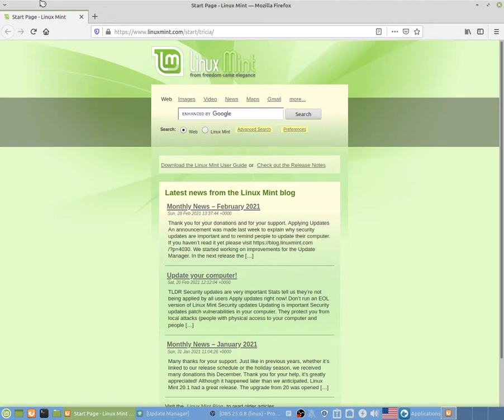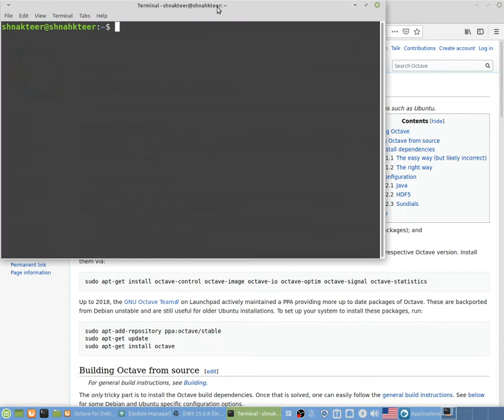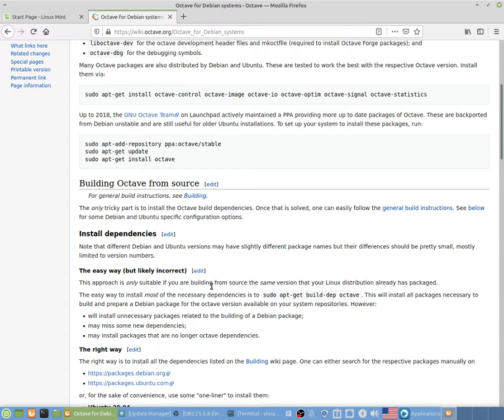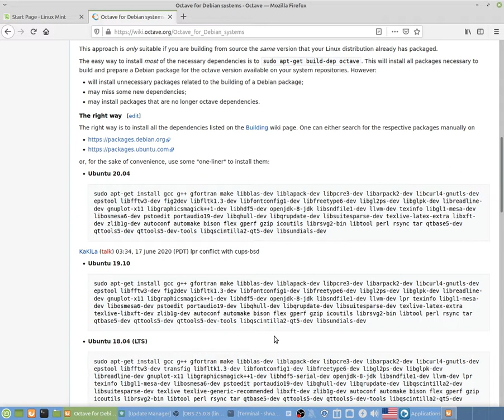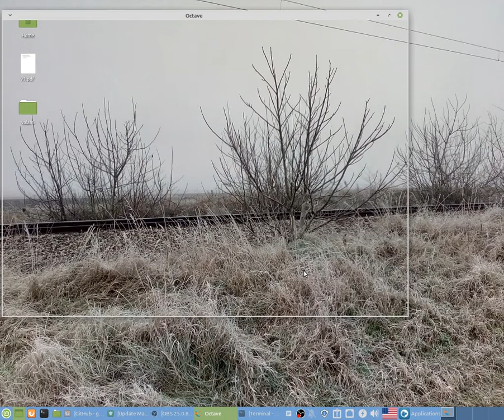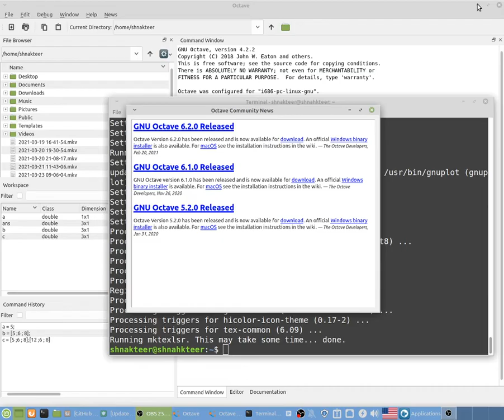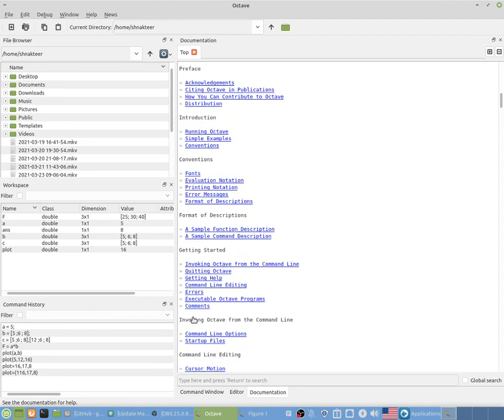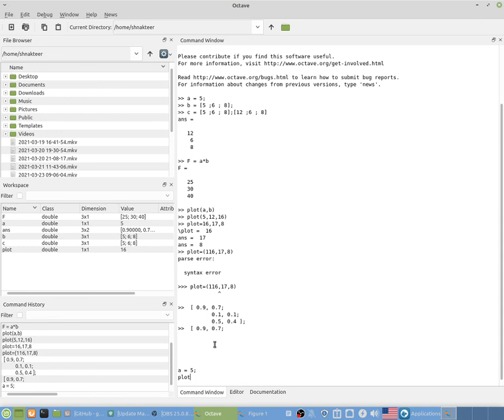GNU OCTAVE GNU Octave install Linux Mint 19.3 Ubuntu 18.04 32 bit by skulstars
BitCoin PaY

BCH Wallet
Legacy
164sRQTsGVbQ7V7wejq2Mw13Vc7jYr2Ds9
Bit Pay
CMXkzSow9YZw1d2NLV9wwSd57jL9UkA19h
Cash adress
bitcoincash:qqme8a687j3vw8zs2zu4ak2v7p8m6g6umuflq0gvfs

BTC Wallet
164sRQTsGVbQ7V7wejq2Mw13Vc7jYr2Ds9

skulstars